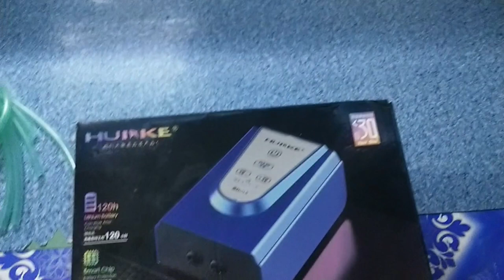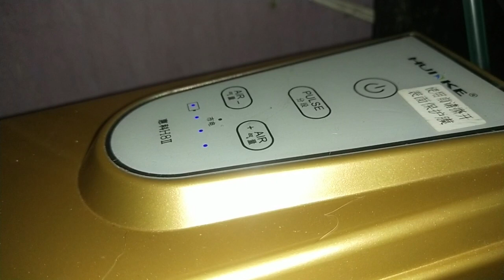Hui Ke AC DC Air Pump Installation | KING MELO TV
Vlog Title : Hui Ke AC DC Air Pump Installation | KING MELO TV